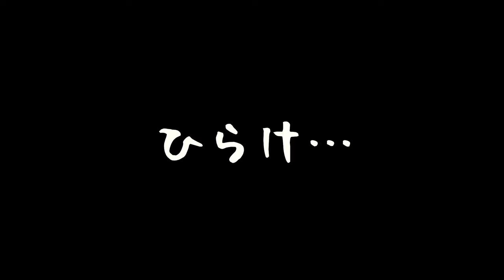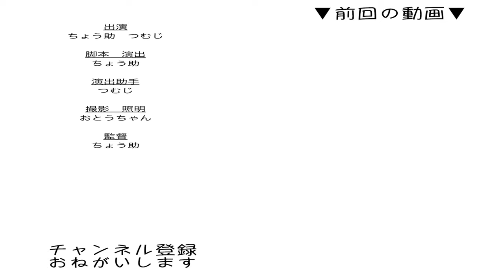【保護猫】初めての自動給水器 美味しさのあまり踊る…？！